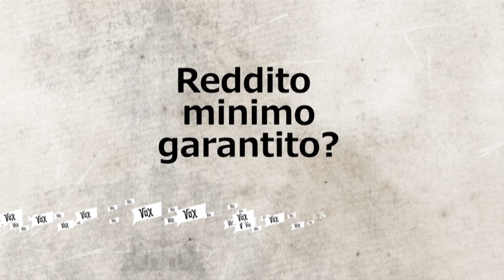Ci vuole il reddito minimo garantito anche in Italia? Il Vox populi del Fatto Quotidiano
Per fare fronte all'acutizzarsi della crisi economica c'è chi propone di introdurre forme di sostegno economico di base, come avviene a vario titolo in vari paesi europei. Voi cosa ne pensate? Rispondete alla domanda che vi convince di più